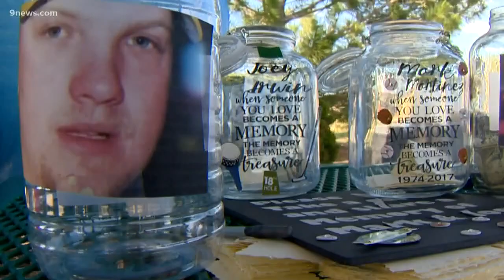New bill would reform Colorado's oil and gas industry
The announcement is an omnibus bill that will tackle multiple sections of the oil and gas industry and oil and gas regulation.

9NEWS (KUSA) is located in Denver, Colorado.